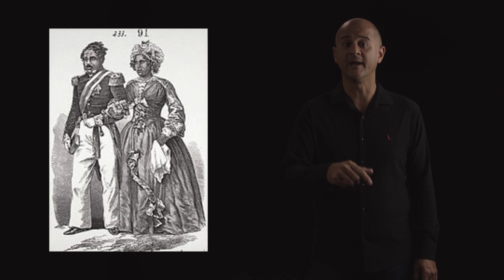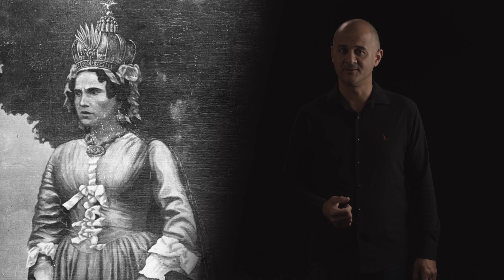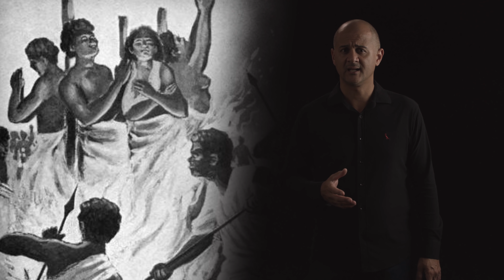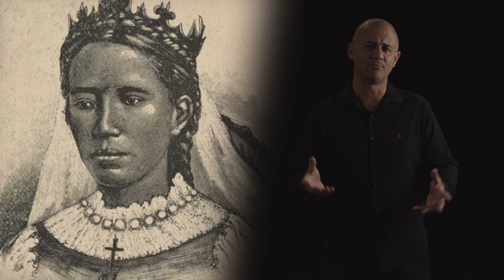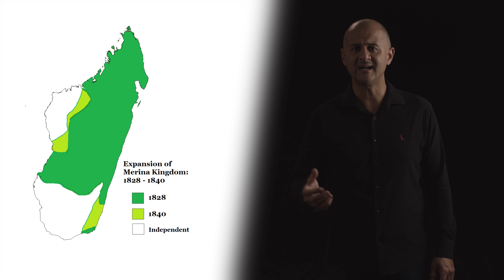A PIOR RAINHA DA HISTÓRIA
Compre o livro da Fatos Desconhecidos

    Eu vou começar o vídeo de hoje, te fazendo uma pergunta um pouco complicada. O que você conhece a respeito da história de Ranavalona? Provavelmente quase nada ou mesmo nada, não é? Mas saiba que essa mulher foi uma das rainhas mais sanguinárias da história, que fazia julgamentos totalmente injustos, desafiava potências europeias e perseguia cristãos aos montes. Essa história é uma daquelas difíceis de acreditar, mas que realmente aconteceram.